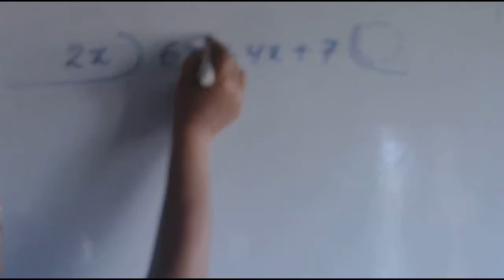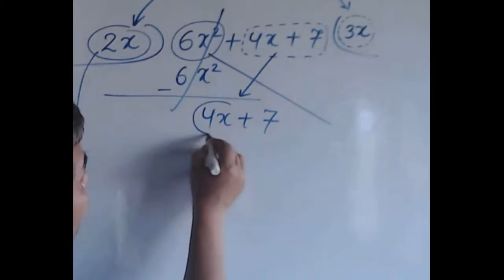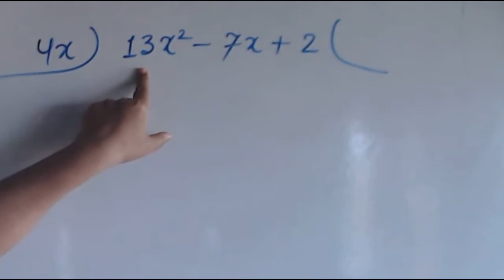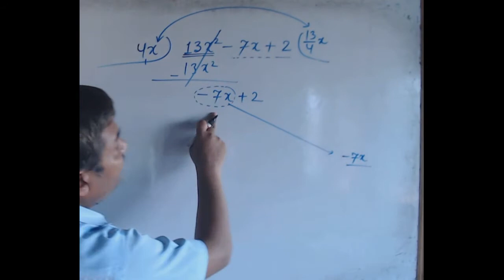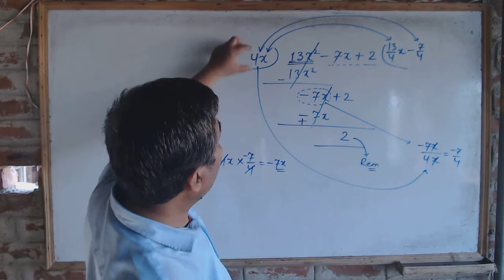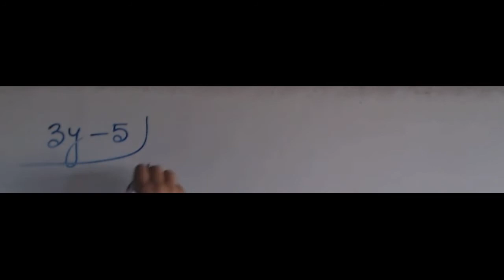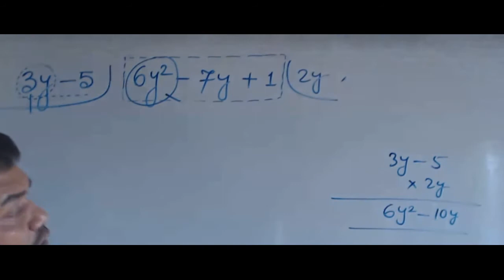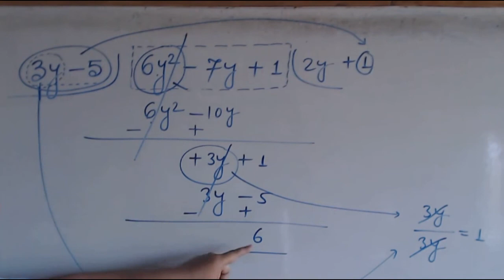Alg 11 Division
Algebraic Division